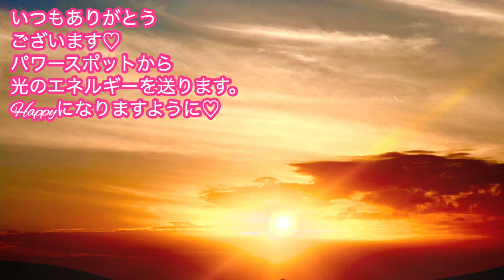【運気アップ】運を上げる！開運する下着。チャクラと関係していて、着けるだけでパワーアップして運が上がっちゃう勝負下着です。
碇のりこ（いかり・のりこ）へ来てくださり、ありがとうございます♡

楽しい開運アップ法。
自分のパワーも上げて、エネルギーも上がって、いいことづくめの開運する下着。

男性もオススメです！

【リッチマインドオンラインショップ】
碇のりこオリジナルブランド

17歳の時にアイドルグループでデビュー。
２万人以上をマネージメントした実績を残す。

2012年にスピリチュアルに活動の軸を移し、10月からアメブロを開始するとすぐに話題になる。
現在、ブログ読者30000人を超え、アクセス月230万PVの人気ブロガーになる。